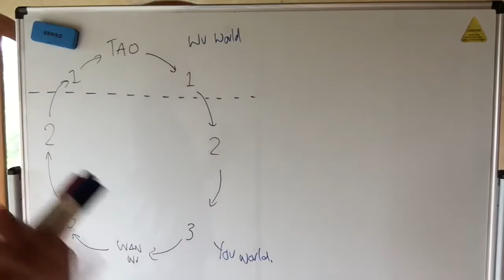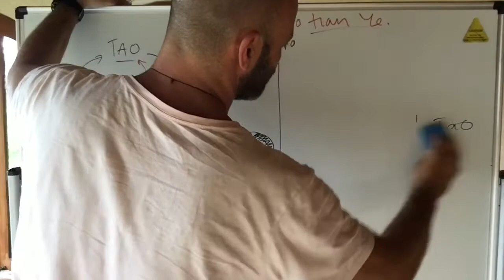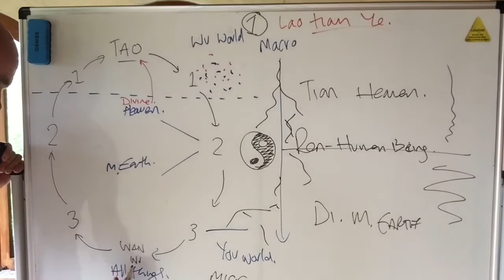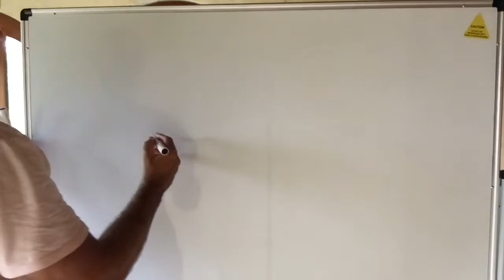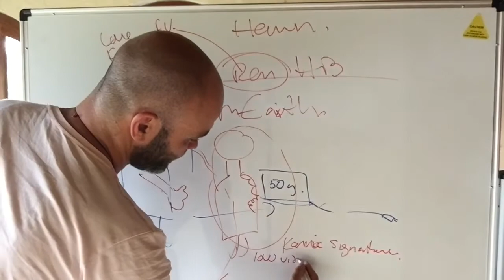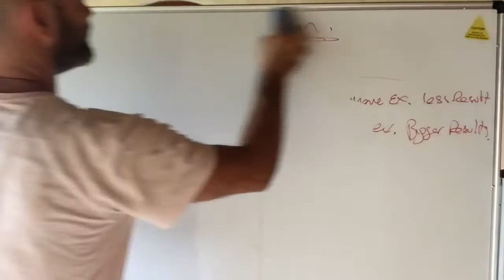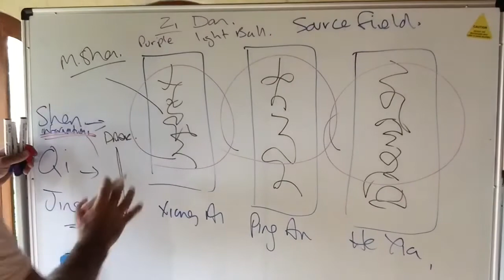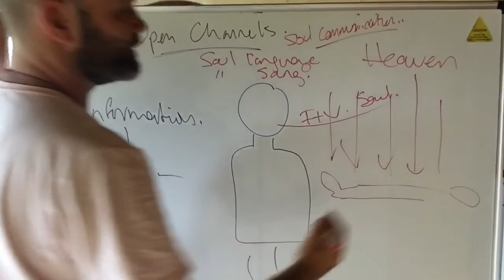How spiritual healing works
In this video I share fundamental wisdom from the Tao and how spiritual healing works.